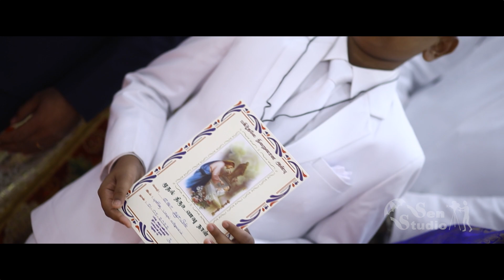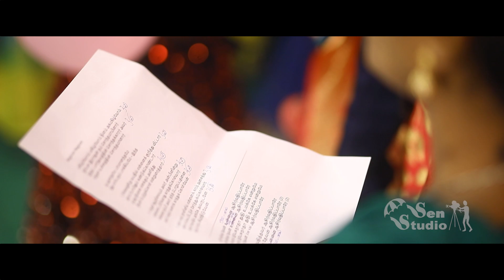JOE LOUIS - First Holy Communion Ceremony I SEN STUDIO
10,000 Reasons (Bless The Lord) · Matt Redman

10,000 Reasons

Producer: Nathan Nockels
Composer  Lyricist: Matt Redman
Composer  Lyricist: Jonas Myrin